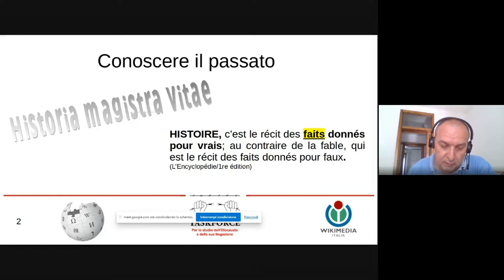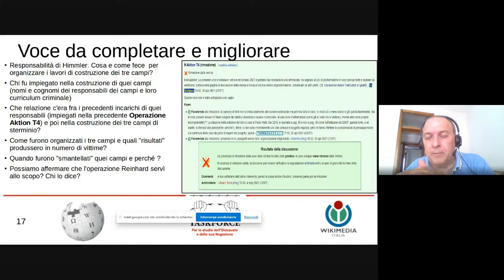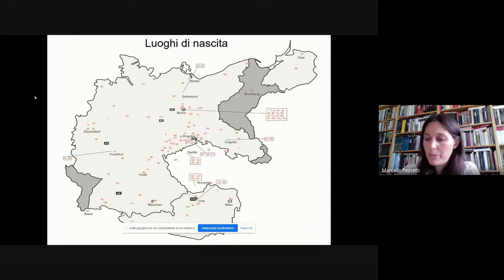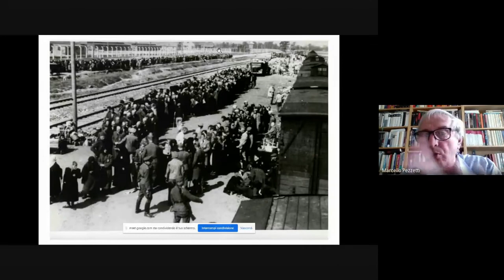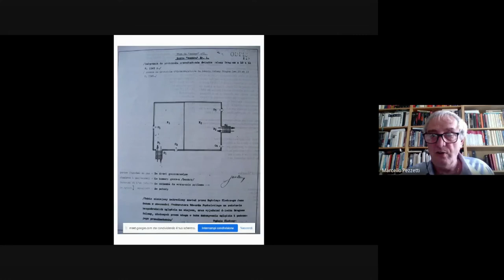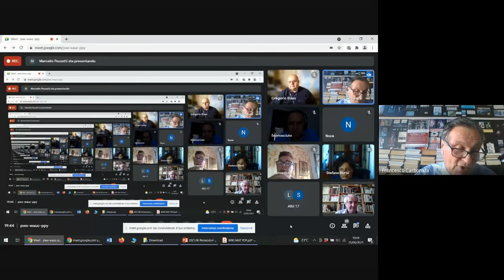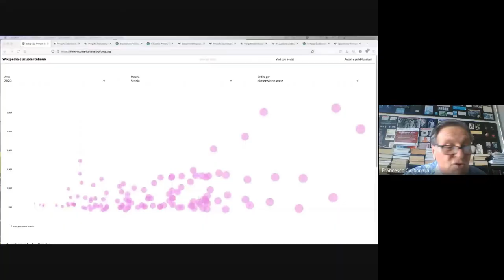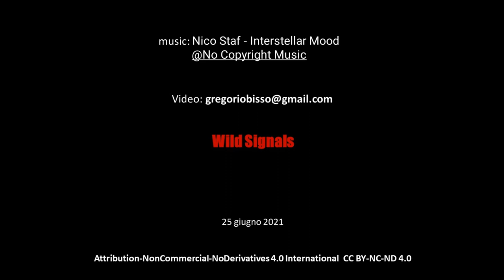L'assassinio di milioni di ebrei visto da chi lo ha realizzato - Aktion Reinhard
25 Giugno 2021- webinar - L'assassinio di milioni di ebrei visto da chi lo ha realizzato - Aktion Reinhard  - conferenze da un progetto della Taskforce per lo studio dell'Olocausto e della sua negazione.
Interventi di:
Fabio Brambilla, Wikipediano
Dott.sa Sara Berger
Dott.Marcello Pezzetti
Dott.sa Milena Santerini
Iolanda Pensa, Presidente Wikimedia Italia
Camelia Boban, Wikipediana
Introduce Francesco Carbonara, Wikipediano
Responsabile accessi Gregorio Bisso, Wikipediano